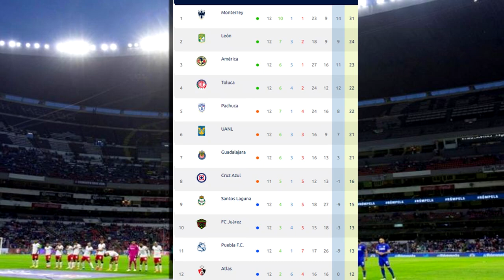🔴 En Vivo: Querétaro Vs Cruz Azul | Partido Pendiente | FOX SPORTS | Jornada 4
ver Querétaro Vs Cruz Azul en vivo hoy, Donde ver Querétaro Vs Cruz Azul En Vivo el Miércoles 29 de Marzo 2023 El Querétaro Vs Cruz Azul, les dejo los canales con país y donde ver hoy el partido Querétaro Vs Cruz AzulEn Vivo, Partido pendiente jornada 4, Querétaro Vs Cruz Azul, Pronostico Querétaro Vs Cruz Azul. partido pendiente jornada 4.

Cruz Azul vs Querétaro en vivo el Miércoles 29 de Marzo 2023. Donde ver Cruz Azul vs Gallos Cuartos de final 2023, en que canal ver, hora, día, en vivo les dejo los canales con país y donde ver hoy el partido Cruz Azul vs Querétaro, en vivo Liga MX, Querétaro vs CruzAzul, memes previas al partido, Querétaro vs CruzAzul, en vivo, memes Cruz Azul vs Querétaro, gol de Cruz Azul, Gol de CruzAzul.